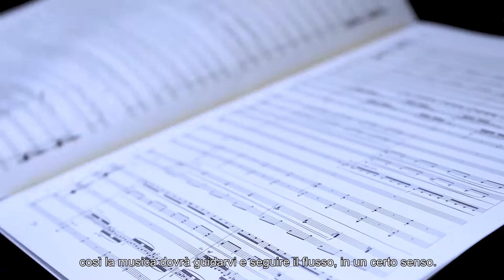11-11: MEMORIES RETOLD - VLOG dedicato alle musiche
Sotto i riflettori del nuovo VLOG di 11-11: MEMORIES RETOLD ci sono le musiche del gioco.